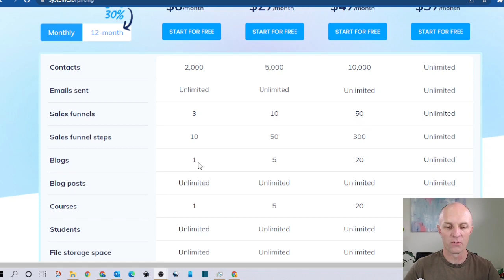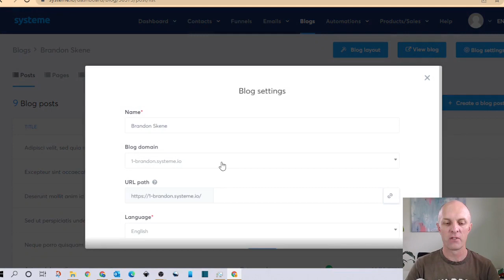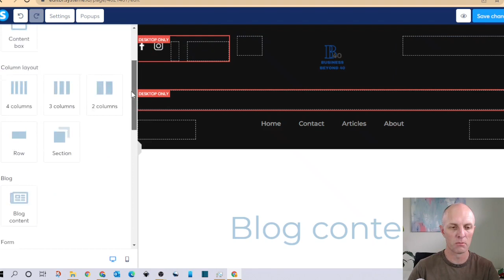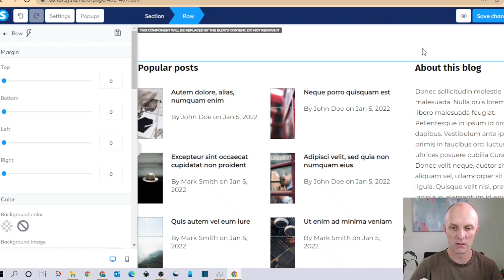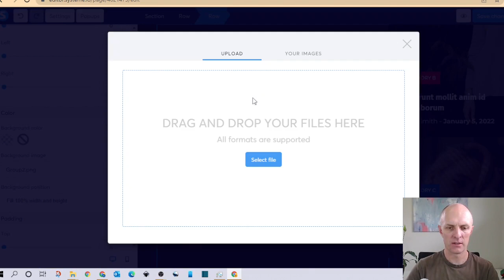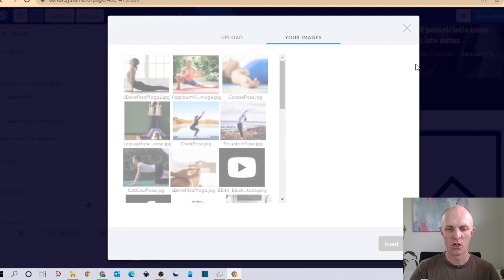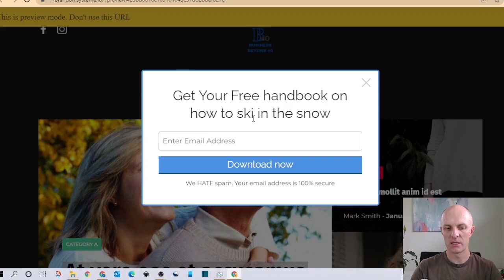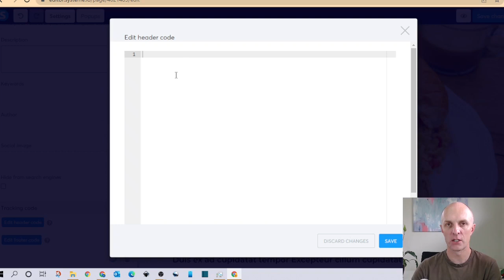How To Create a Blog Website for Free – No Hosting, WordPress Themes Or Plugin Costs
Create your very own blog for free with unlimited posts.

Creating an online asset could not be easier (and cost effective) than with Systeme.io.

In this step-by-step tutorial I show you how to use the Systeme.io editor to edit:

➡️ Post Layouts for Mobile Devices
➡️ Menu Items
➡️ Rows and Sections
➡️ How to Create Blocks
➡️ Page Content
➡️ How to use Margins and Padding
➡️ Inserting Rows and Columns
➡️ Creating and Editing Popups
➡️ How to Edit Browser Tab Name
➡️ Insert Meta tags, Keywords, Facebook Pixel and Google Analytics

Be sure to make use of the chapters to easily and quickly access the  information you are looking for.

𝗞𝗲𝘆 𝗠𝗼𝗺𝗲𝗻𝘁𝘀 𝗶𝗻 𝘁𝗵𝗶𝘀 𝗩𝗶𝗱𝗲𝗼
00:00 Introduction
00:40 Login to Systeme.io
01:12 Create a Blog
03:21 Website and Blog overview
04:28 Editing Blog Layout Template
05:33 Using Systeme.io Editor
08:57 How to Edit Post Layout for Mobile Devices
10:08 Editing Menu Items
11:35 Editing Rows and Sections
12:05 How to Create Blocks
15:41 How to Edit Page Content
18:31 Working with Margins and Padding
20:06 Adding Rows and Columns
21:13 Creating and Using Popups
25:16 How to Edit Browser Tab Blog Page Name
27:38 Inserting Meta tags, Keywords, Facebook Pixel and Google Analytics
30:07 Creating Online Assets